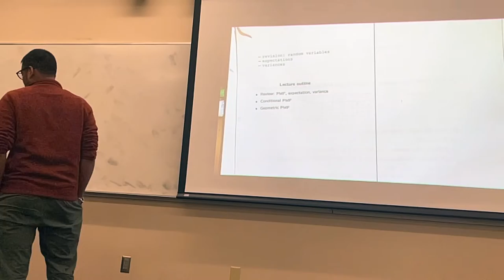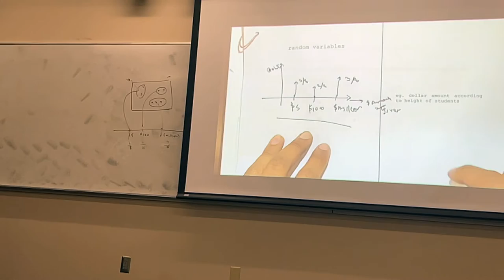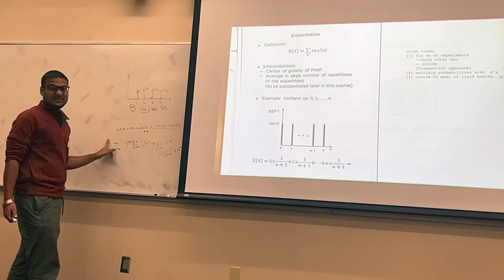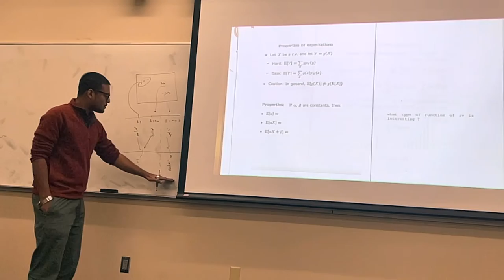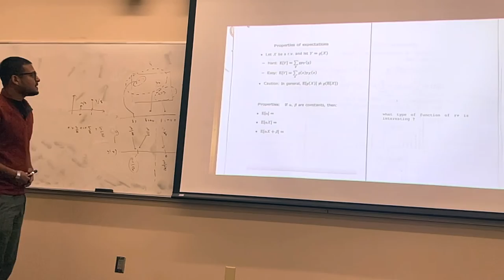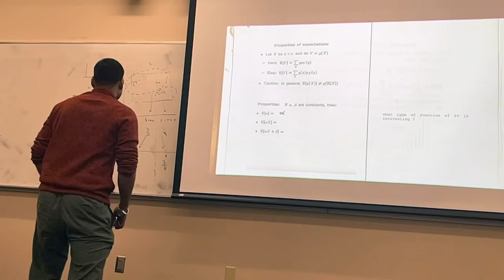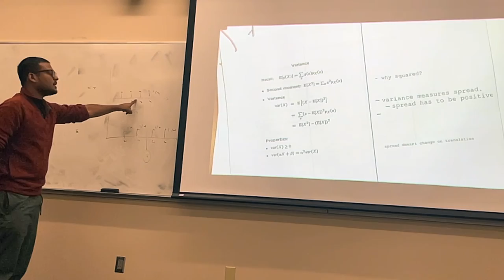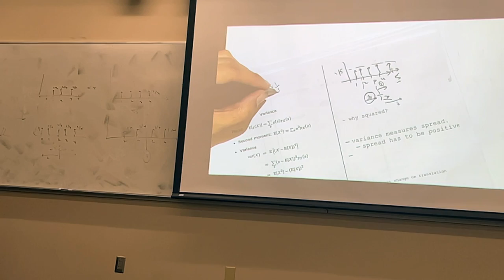Supplementary 05 Expectation and Variance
By: Rajat Modi

Based on:
John Tsitsiklis. 6.041SC Probabilistic Systems Analysis and Applied Probability. Fall 2013.